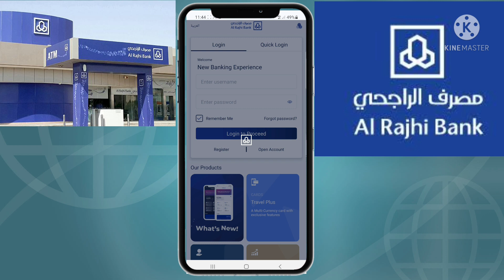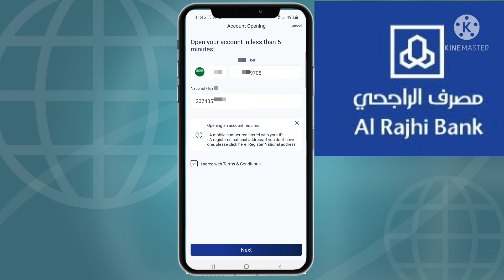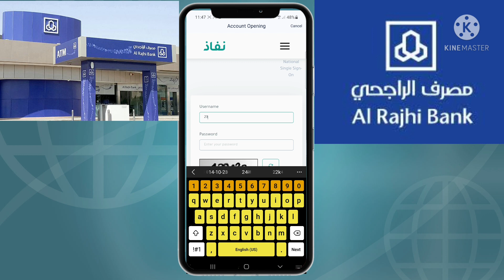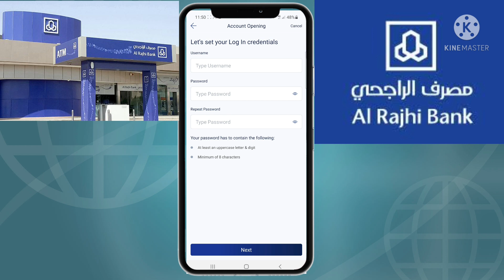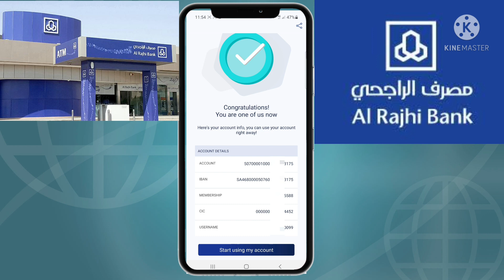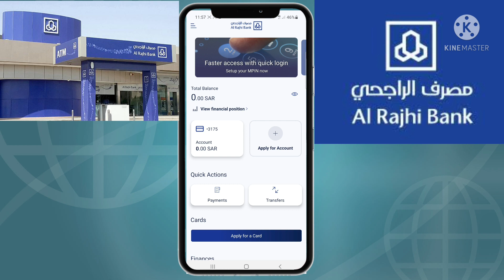How To open Al Rajhi Bank Account online Al Rajhi Bank me account kaise open karen Al Rajhi Bank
is Vedio mein Bataya hum ki Al Rajhi mein account online kaise open karen apne hi mobile se aur account online kaise open karen ke bad self services machine per jakar ke apna ATM card kaise print karen sab kuch online without Bank

PLEASE FL0W ME